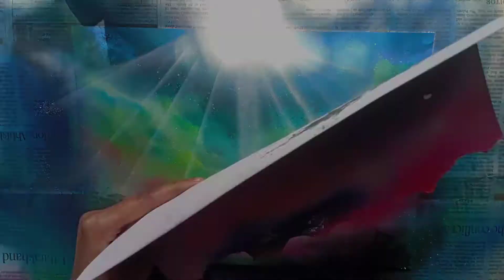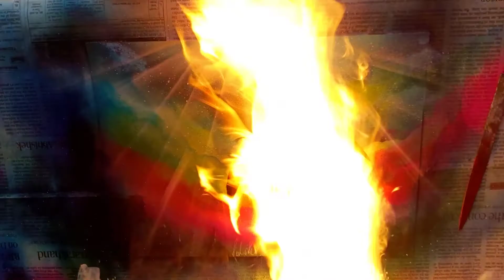GLOW IN THE DARK Dragon Spray Paint Art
Uploaded a video after soo long!
Hey you creatives! How are you all? I have been uploading youtube shorts regularly but it"s been a while since I have posted any long process video, although it's not that long I have kept it small so that you guys can enjoy watching in short time. Hope you like this magical glowing piece. Have a good day and remember to be creative!

CHECK OUT SOME OF OUR OTHER SPRAY PAINTINGS HERE :-